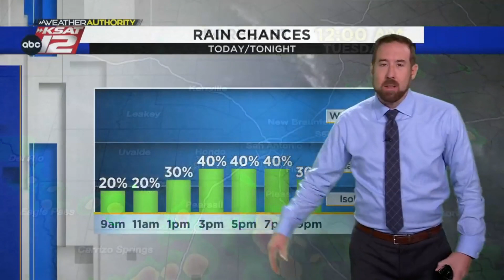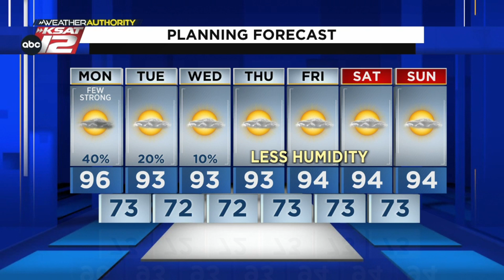A break in the action, then a few more storms this afternoon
Isolated to scattered rain is possible later this afternoon and evening.